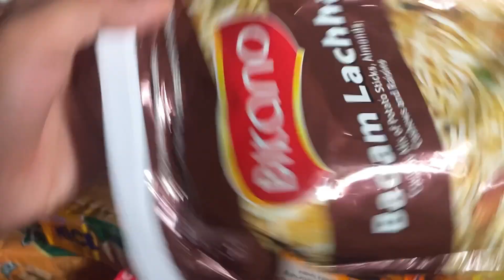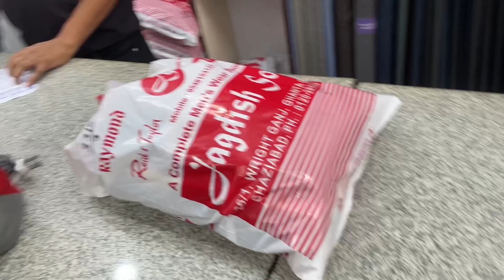Subah 7 baje mummy gy shopping karne👛Garmi se chakkar aa gy Ghaziabad mai😓Diksha's Vlog💕